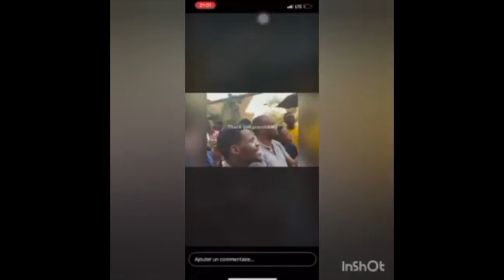Alain PALUKU le gagnant et ambassadeur de Maajabu Talent